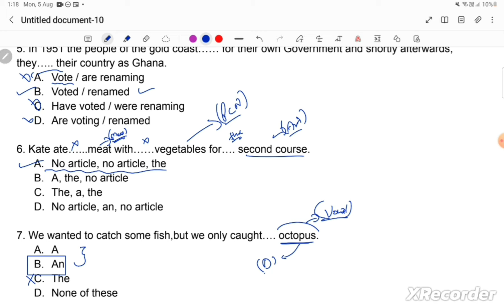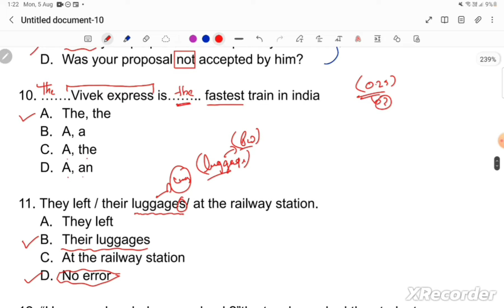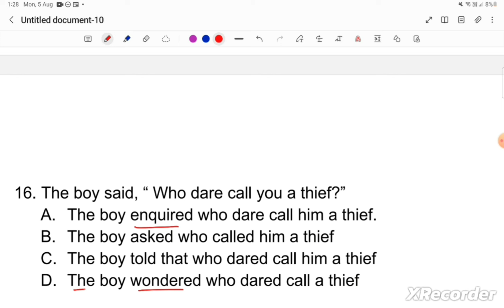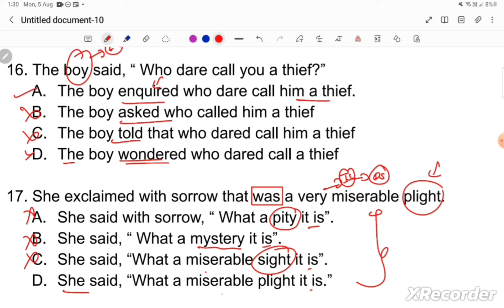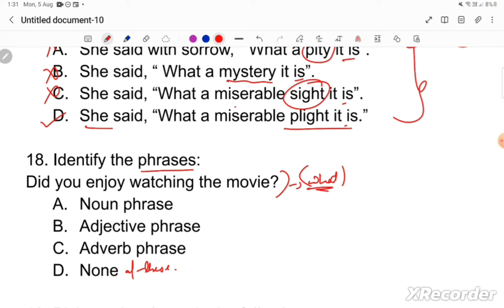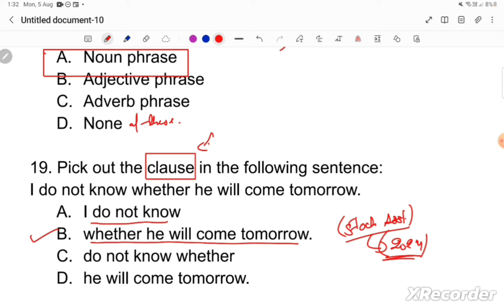JKSSB Junior Assistant Mock Test -English || Target 20/20??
●Join us if you are preparing for jkssb competitive exams..